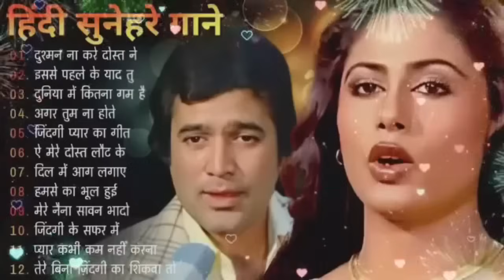पुराने सुनहरे गाने l Old Is Gold l Bollywood classics song l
Download 1000+ 70s 80s 90s Sadabahar Gaane In One Click - ( DriveLink )